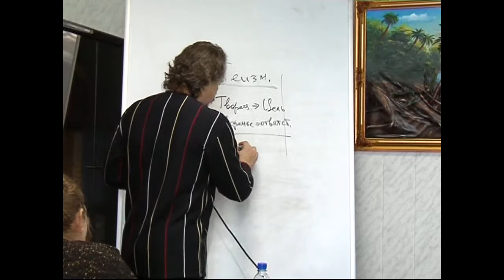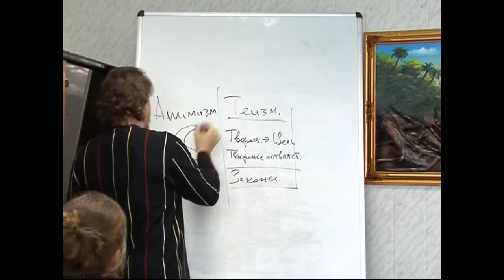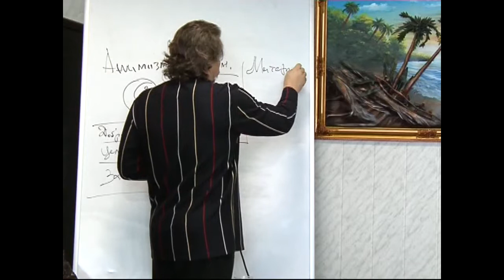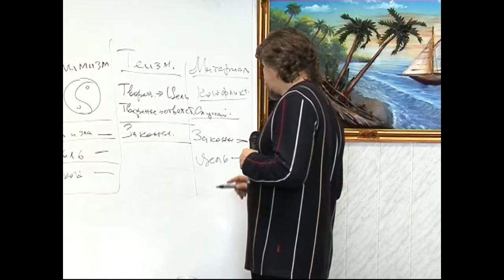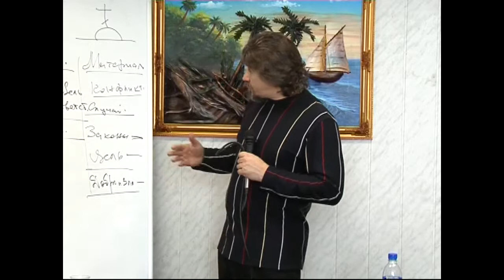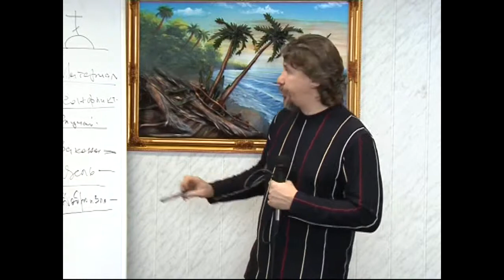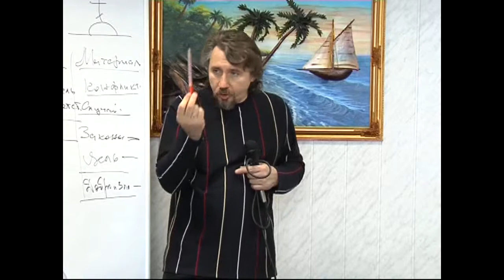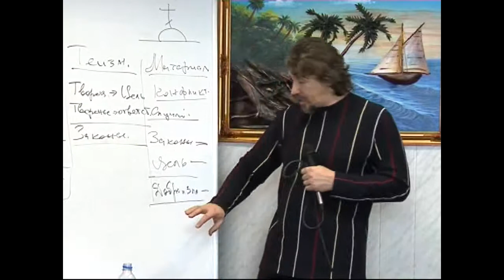МЕБИ Дмитрий Ю "Искупление" 2009г Урок 7